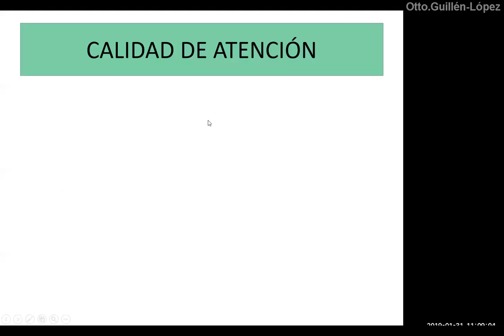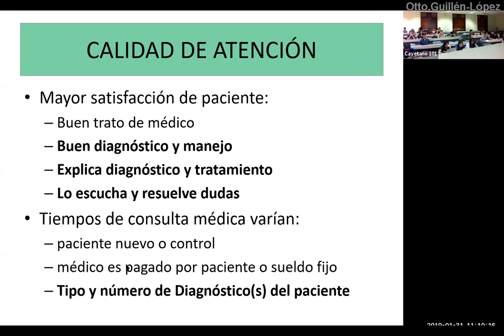¿Cómo lograr una buena consulta ambulatoria ?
Para que un paciente se sienta adecuadamente satisfecho luego de una consulta médica se deben lograr algunas cosas.
Fecha: 31.enero.2019